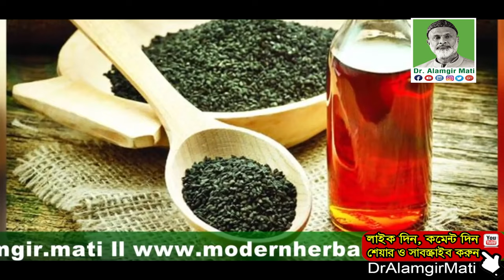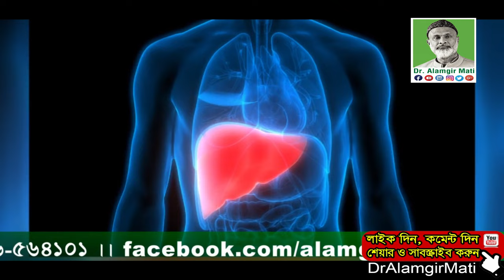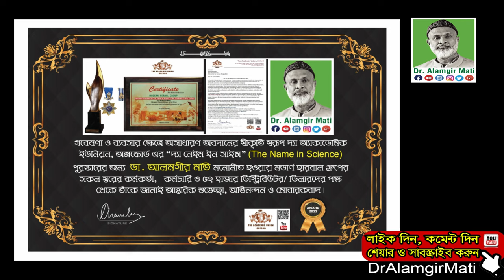কালোজিরা খাওয়ার সঠিক নিয়ম । Benefits of Black cumin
মোবাইলঃ ০১৯১-১৩৮-৬৬১৭
বিনা ভিজিটে চিকিৎসা নিন।
ডা.মুকুল-০১৭১২৫৬১৬৭৯
ডা.হানিফ-০১৭১৫২২৯৩৪৭
ডা.আসমা-০১৬৮১৩৫৫০৮৬
ডা.জুয়েল-০১৭১৬৫৬৪১০১